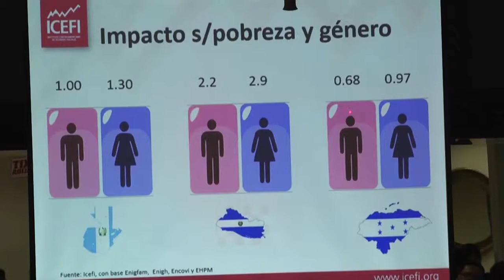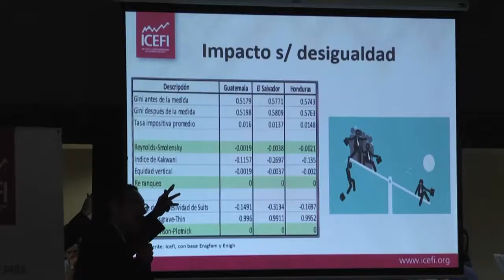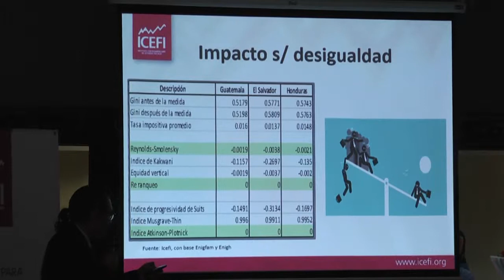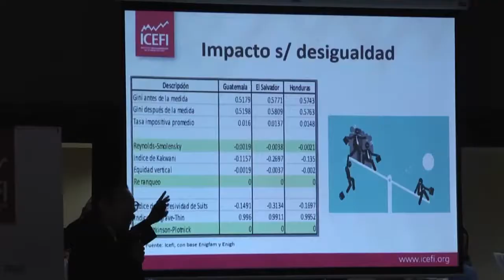ECONOMISTAS ASEGURAN QUE EN EL ULTIMO AÑO AUMENTO LA POBREZA